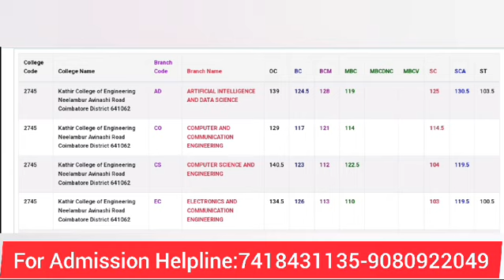kathir college of engineering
college#technology#address#coimbatore#engineering#mobile#address#facilities#institute#loction